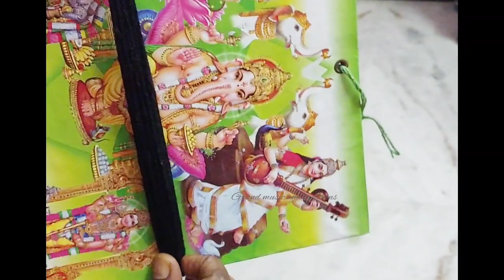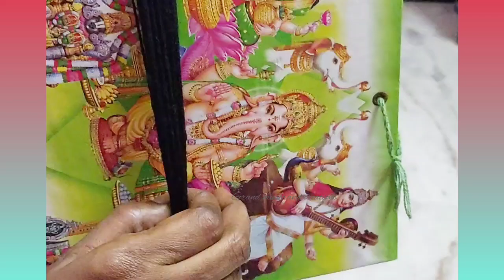vara mahalakhmi Jadai alankaram/varalakhmi hair decoration by Kovai Bhuvana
இன்றைய நாள் இனிய நாளாக அமையட்டும்.🌟💥

marriage function and valaikapu function name ceremonie function for dolls and plates decoration available
All type of return gift items available
Kovai Bhuvana